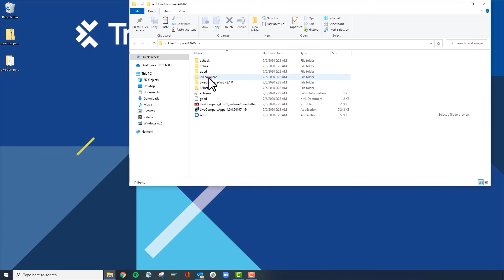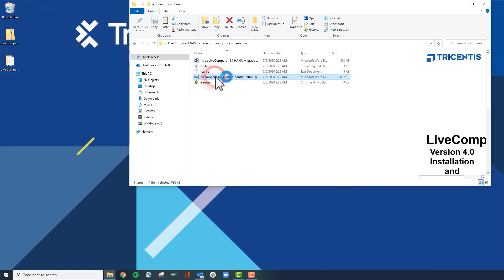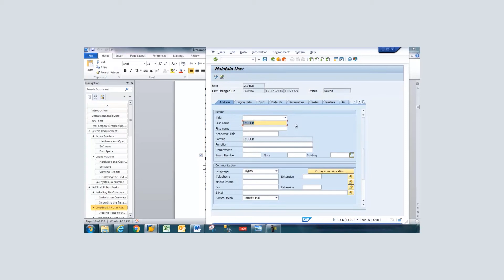LiveCompare Installation: Install a SAP Transport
In this video, we will show you how to install a SAP Transport in LiveCompare and set up a SAP account to assign the authorization role.